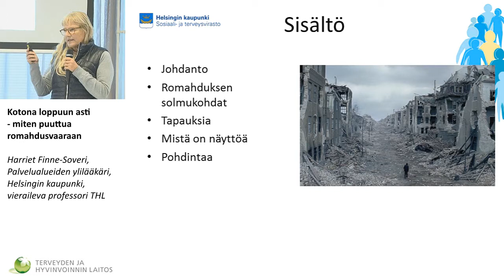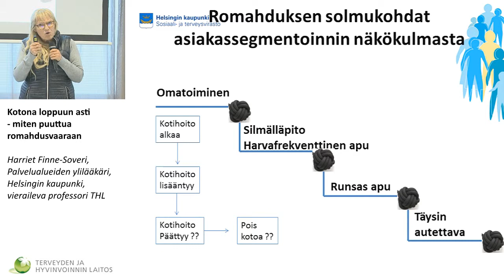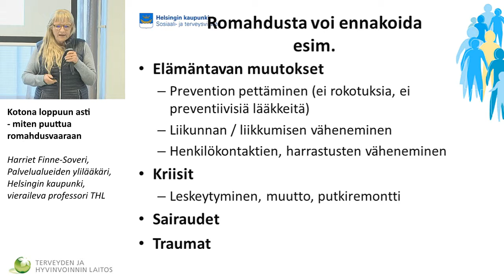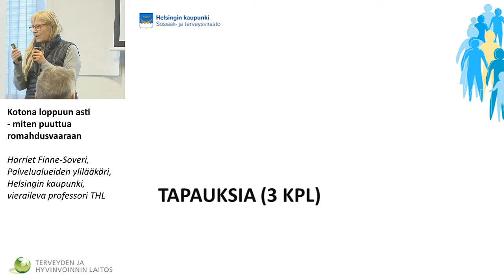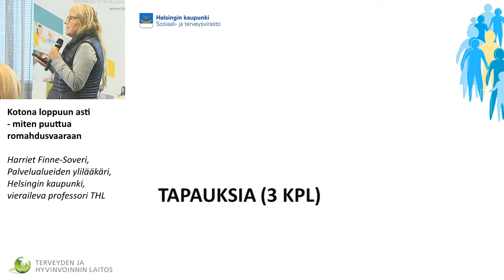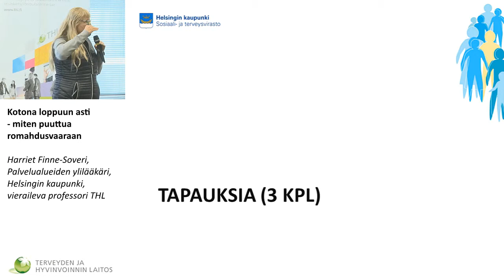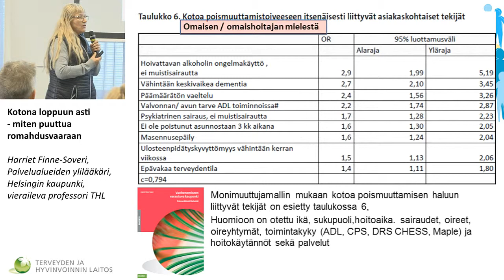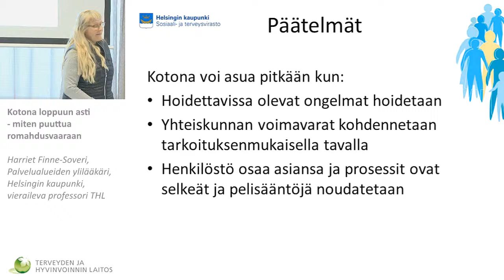Kotona loppuun asti – miten puuttua romahdusvaaraan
RAI-vertailukehittämisen seminaari

Harriet Finne-Soveri, Palvelualueiden ylilääkäri, Helsingin kaupunki, vieraileva professori THL